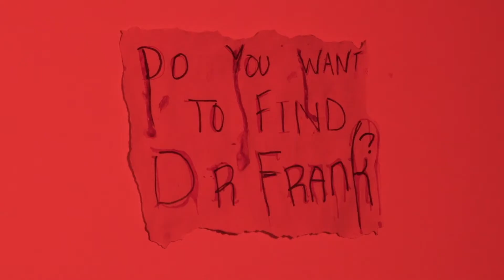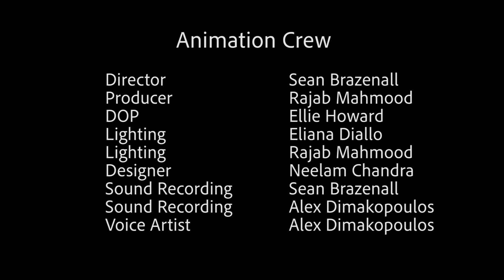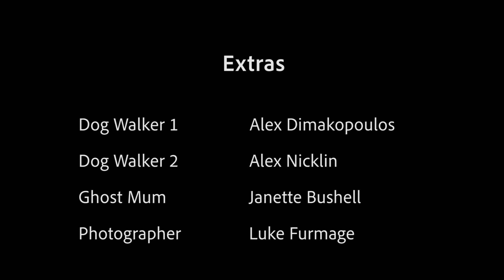Hellpline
A comedy made as part of the Birmingham BFI Academy 2018.